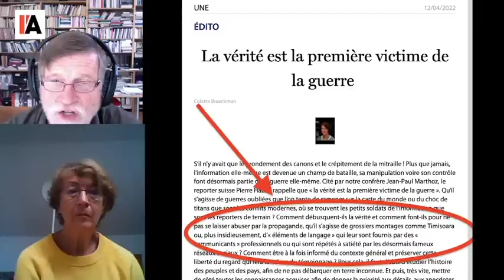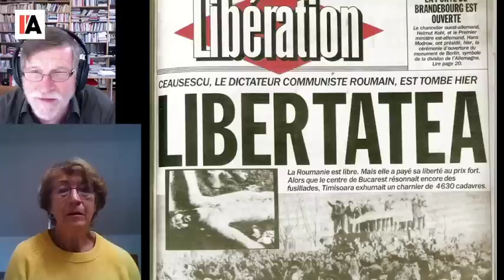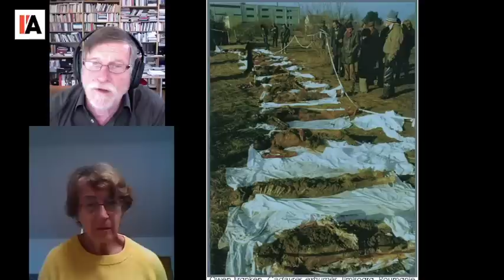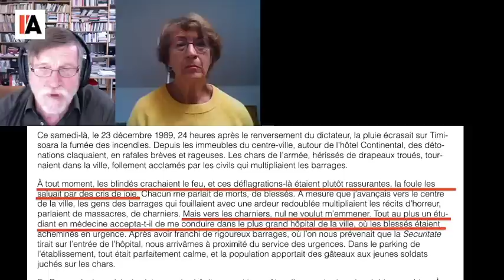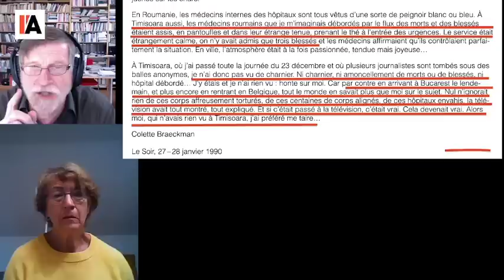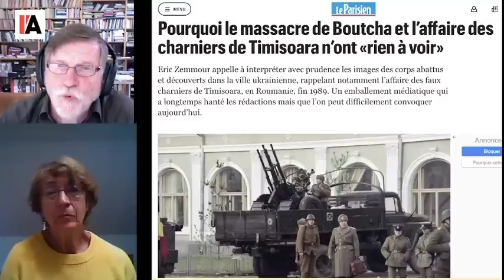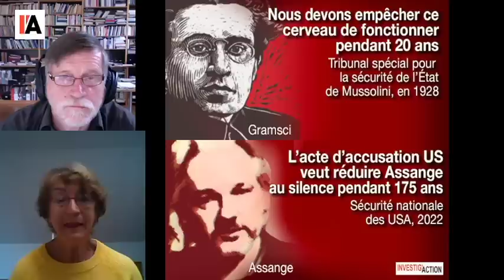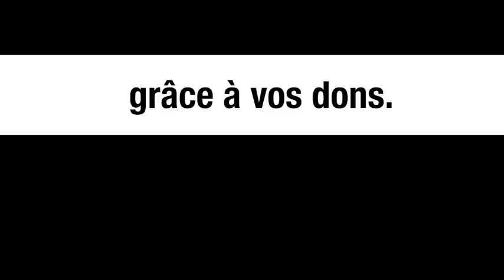JOURNALISME, GUERRE ET PROPAGANDE - MICHEL MIDI AVEC COLETTE BRAECKMAN